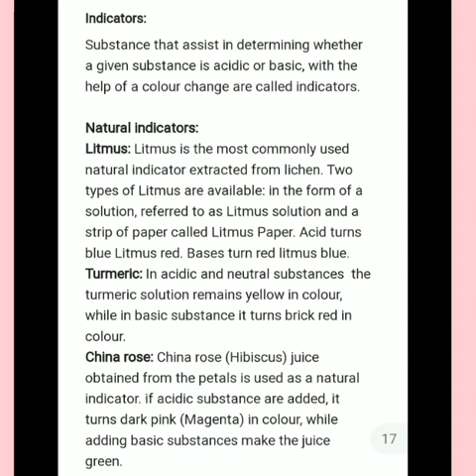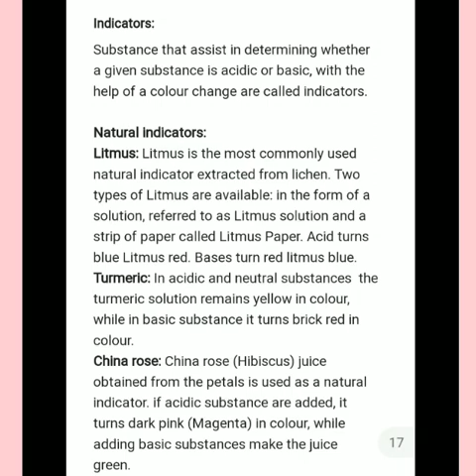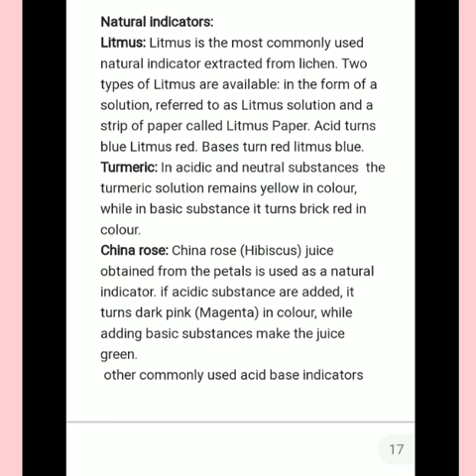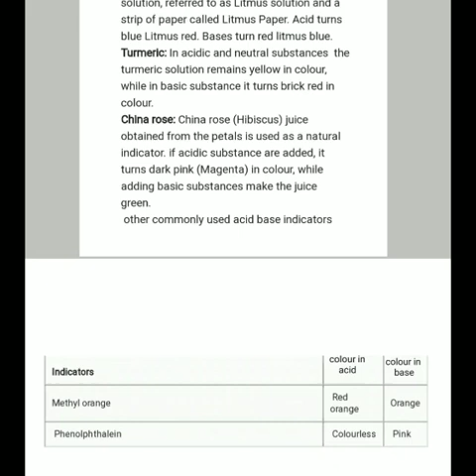Class 7 science ncert | Chapter 5 | Acids and Bases | Topic Indicators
In this video Indicators is explained for both Hindi and English medium students

Resolution